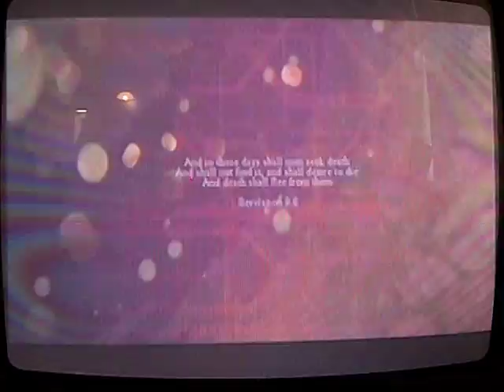ZombiU ép.1 L`aventure commence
Sa vous dis une évasion de zombie et bien en voila une!